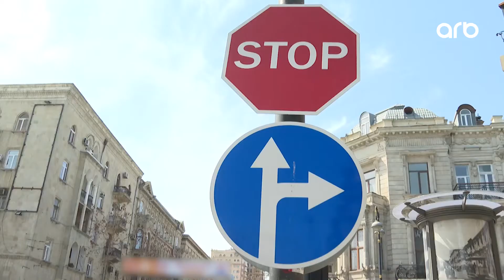Sürücülərə heç bir köməyi olmayan yol nişanları - ARB XƏBƏR